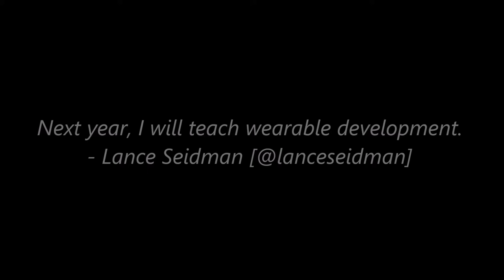Hour of Code - Zappos & DTLV (Wearable Video Shirt)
In this video, Lance Seidman shows his support for the Hour of Code as Zappos.com had a presence Downtown in Las Vegas (DTLV) and the video shirt he modified with the addition of the Code.org promo video w/enhanced Audio speakers built-in to the shirt.

Always thrilled to hear Zappos doing something with the kids and learning tech in general.